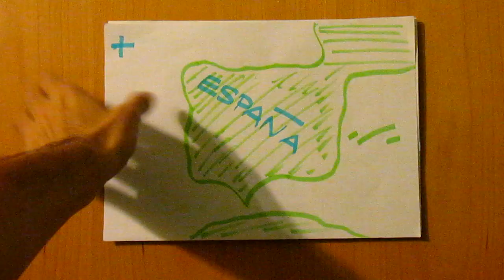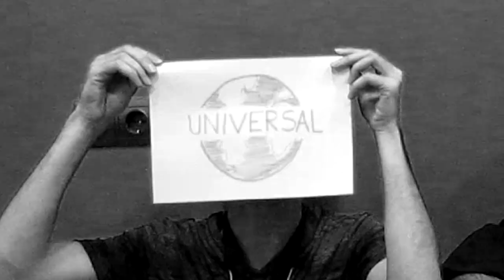DNvloG - Noticiario DNG - Eventos Junio 2017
Noticiario DNG 3.